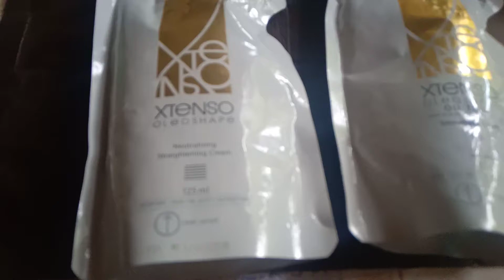Loreal extenzo rebonding cream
loreal got it